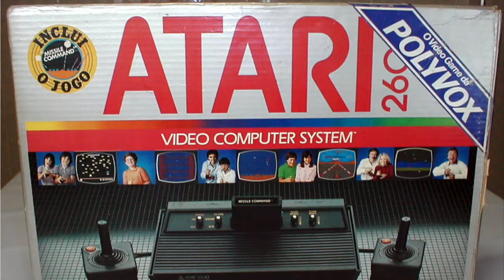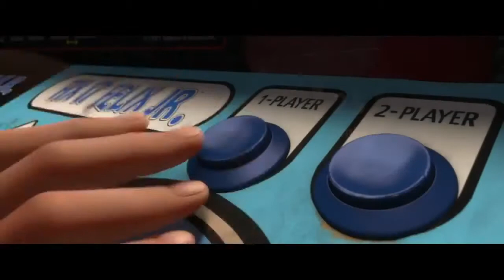Ready Player One Movie Review (Overrated?)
Ready Player One Review - Master Reviews